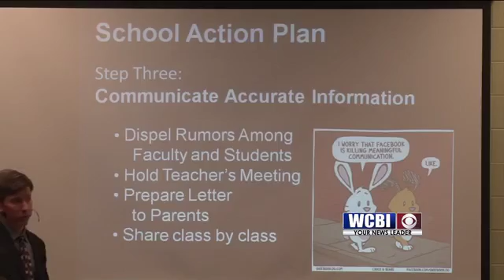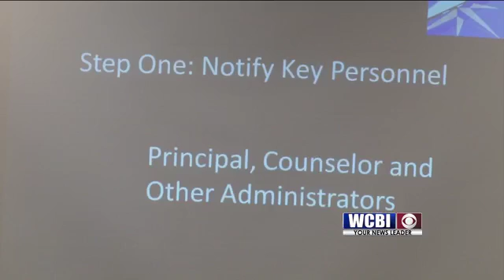School Crisis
How local educators are learning to guide their students through a crisis.